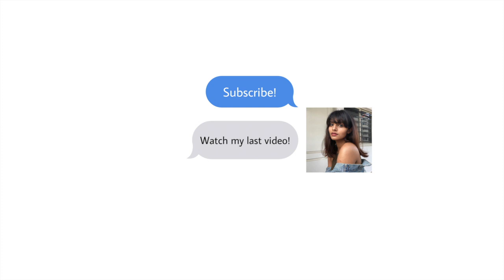Addressing the cheating rumors with my daughter.... (apology)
I'm sorry guys I know this must have been hard for you it was hard for us to make this video too. Not everything is about you. Go away.